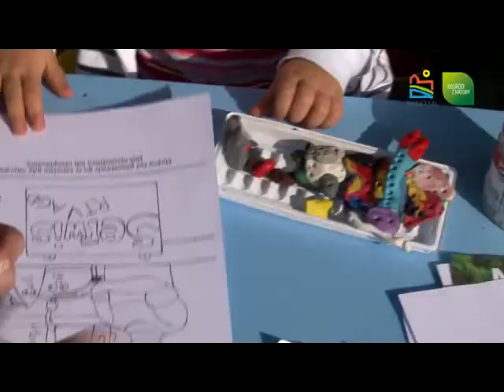Bezpieczny Olsztyn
Koncert Ireny Santor